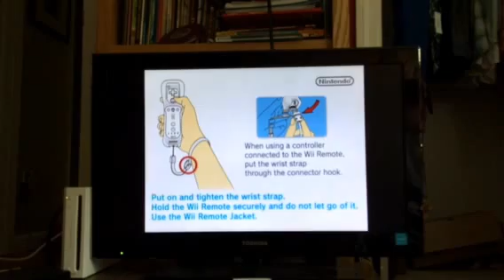Mario kart gameplay emperor Palpatine